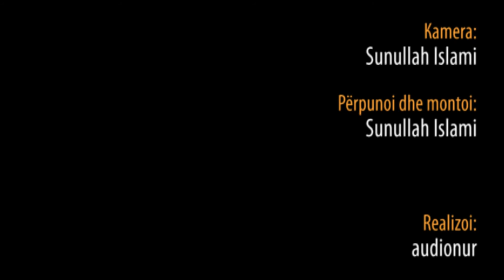Shfrytzo kohën në vepra të mira - Hoxhë Bekir Halimi - Hutbe